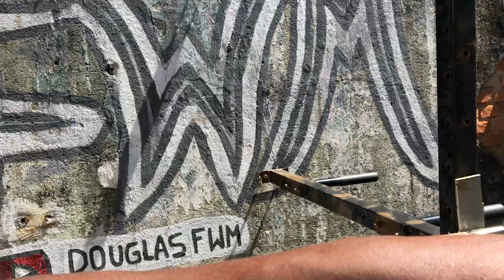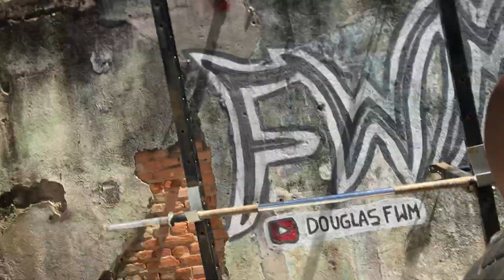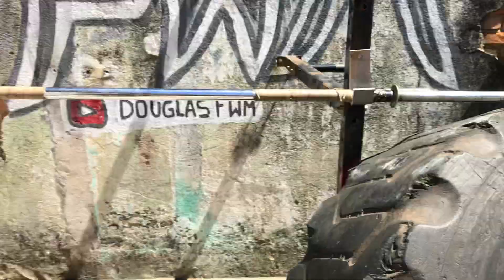Garotas Barbie na CALISTENIA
Garotas na CALISTENIA
Como treina calistenia para iniciantes
Hoje tive a grande presença da lais
Fazendo um treinao de calistenia comigo
Ae liga no treino
1-Muscleup
4x
2- Pull ups calistênico
4x a 5x
3- Push ups calistênico
4x a 5x
5- Swing Squat
4x a 5x
Look Moda Fitness LD 👇🏻

8 anos vestindo mulher poderosas ❤️